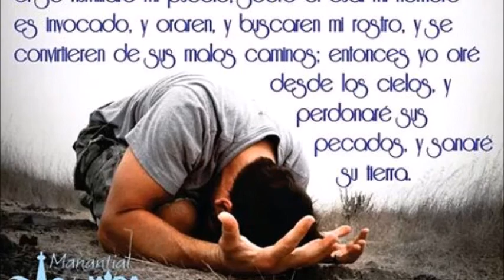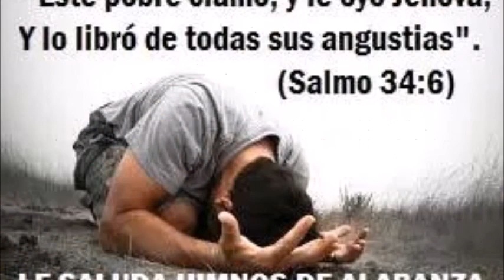Agrupacion La Voz Del Espiritu Santo, Aqui Estoy,